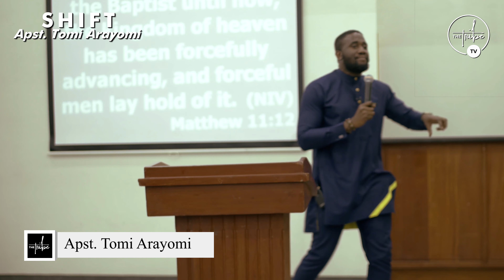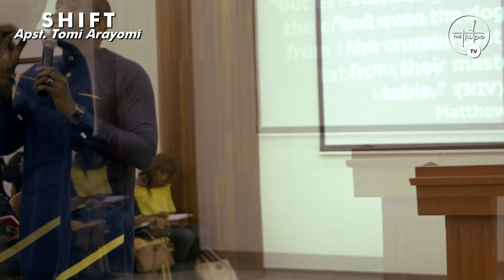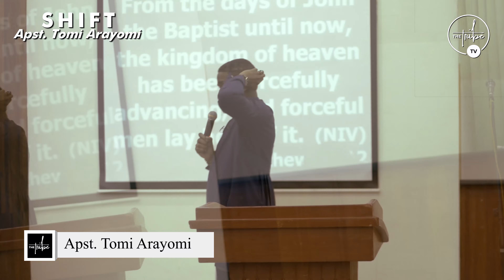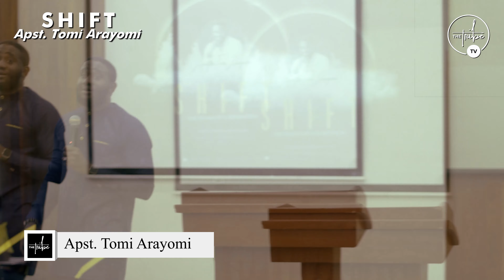Shift with Apostle Tomi Arayomi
Watch Tomi Arayomi speak on God's Agenda in this season at Shift, a joint fellowship organized by The Tribe Lagos, Ignite and People of Influence.